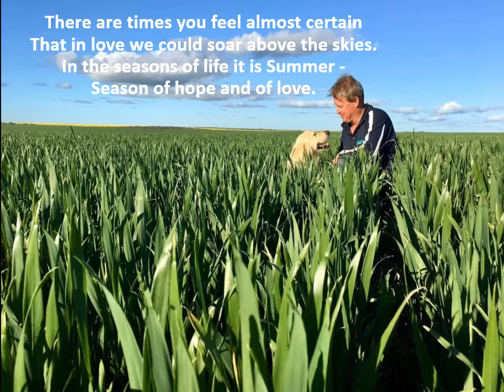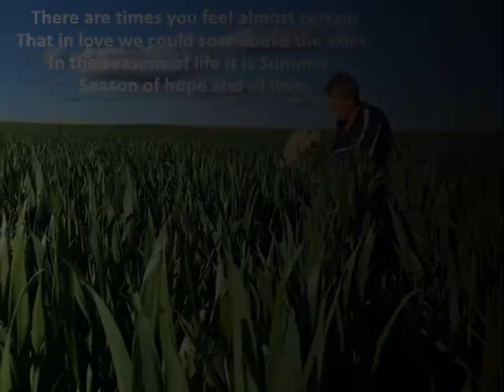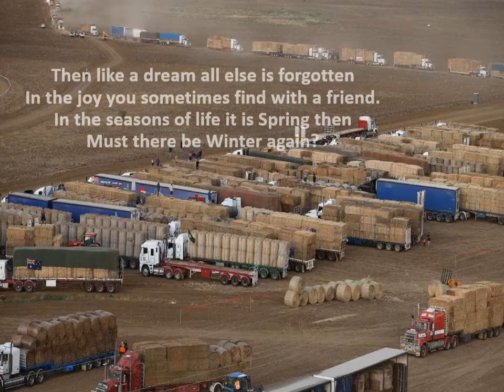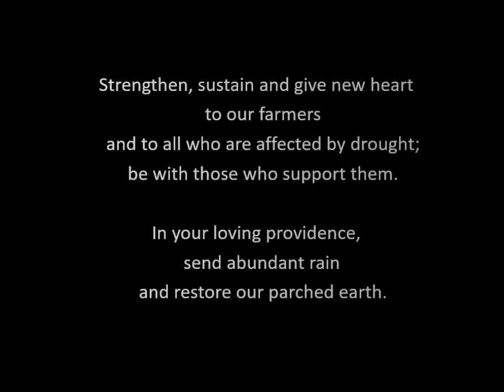'SEASONS OF LIFE' - IN TIME OF DROUGHT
Seasons. Drought. Summer. Autumn. Winter. Spring.

This simple, reflective video is made from  a PowerPoint sequence created by Maria Joseph of St. Monica's Parish, Kangaroo Flat in Victoria. Much of Australia is in serious drought and country people are doing it tough. Maria asked permission to use my song 'Seasons of Life' as a soundtrack and I was happy for this to happen. Through the month of November 2019, her sequence is being played as an after-communion reflection in her local church.

Peter's song 'Seasons of Life' begins 18 seconds into the video